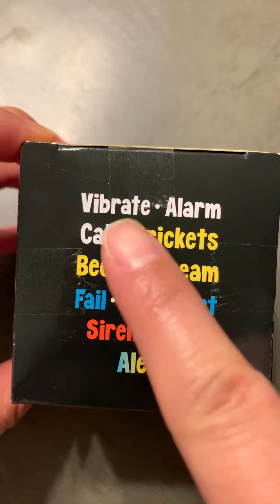Mystery Prank In A Box Unboxing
Mystery Prank in a box 📦